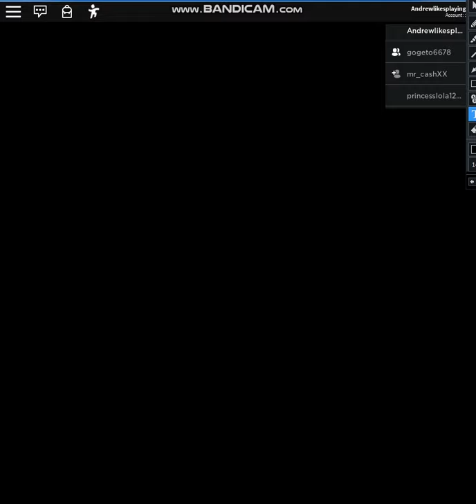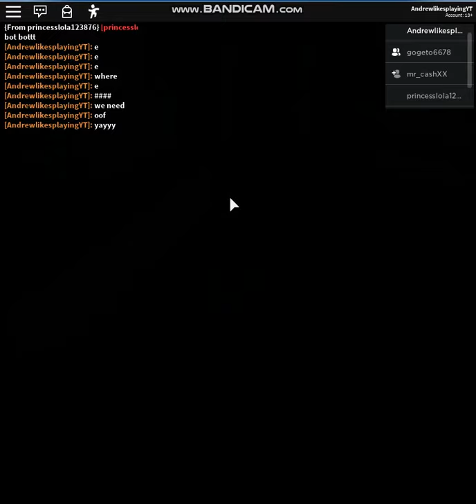Piggy Distorted memory....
This map kinda creeps me out...